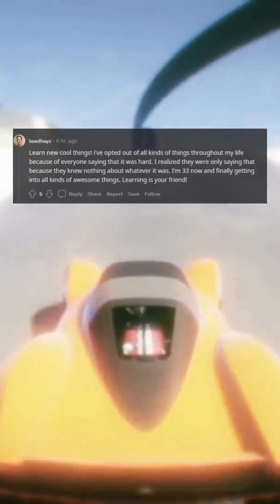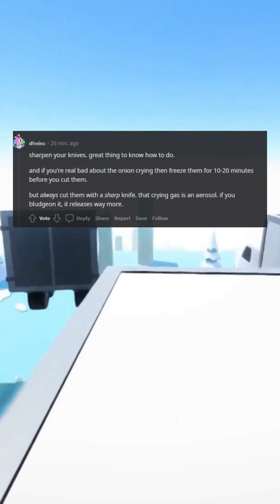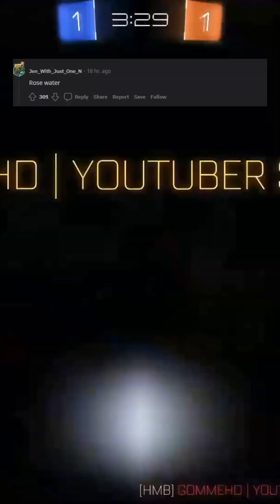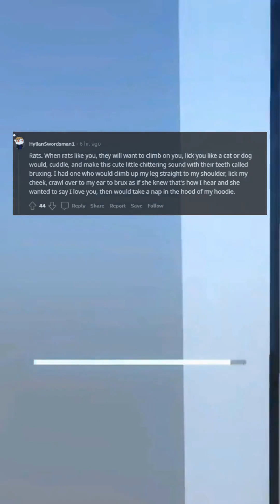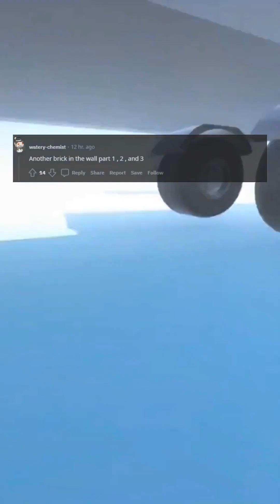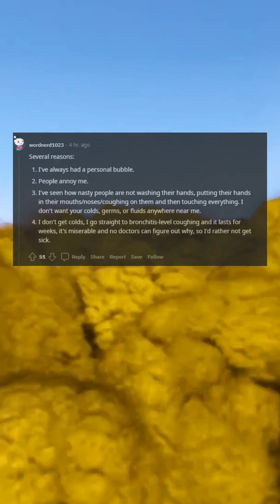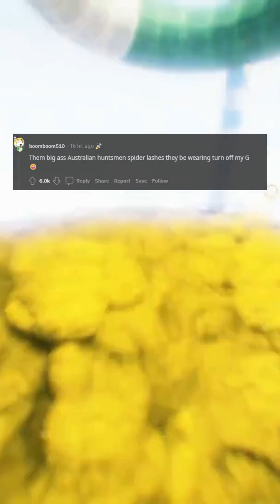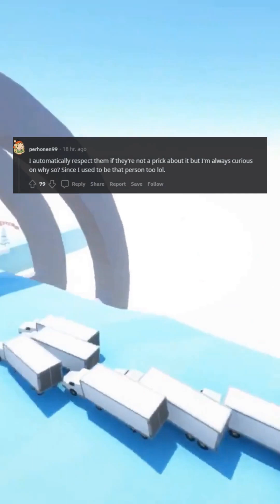Some funny Reddit stories to make you laugh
A compilation of interesting clips
 Reddit memes are cool